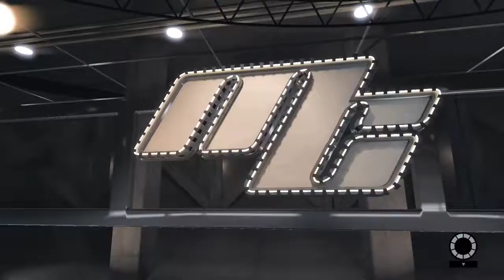Milly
NBA 2K15